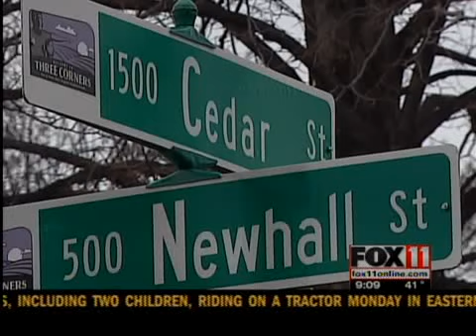Green Bay Beating Case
Three people are in custody and are suspected of killing of a Green Bay man.